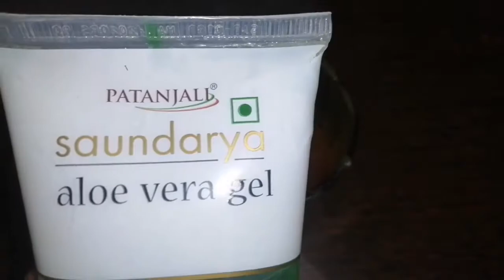DIY Turmeric Toner for skin whitening and pimple prone skin घर पर टोनर कैसे बनाये ||NATURAL GLOW